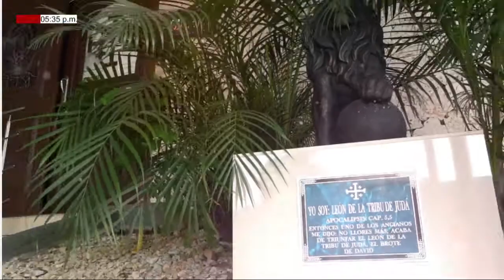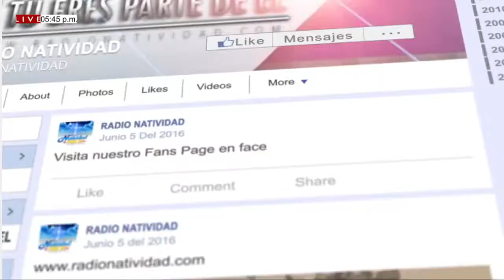SUBELE VOLUMEN A TU FE MIÉRCOLES (09/06/2021) CON RENÉ SILVA.